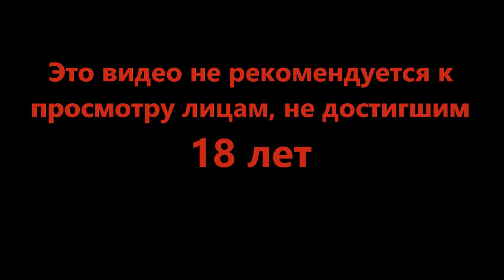Про плохую подругу - Coffee Talk Episode 2 Hibiscus & Butterfly #2